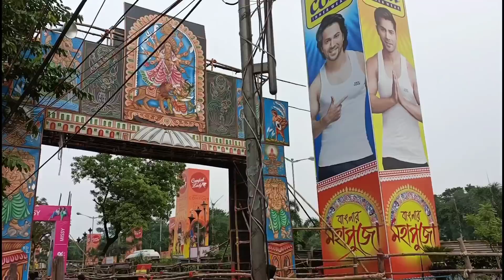Sreebhumi burj khalifa te Panchamir din thakur dekhte beriye porlam . Durga Puja 2021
Hello friends I am Kanika and you are watching your favorite channel My Simple Lifestyle.  Here I share with you the daily activities of my life and the struggles of my life with my disabled husband and my little daughter.  The purpose of creating this channel is so that I can keep my husband and daughter a little better and put a smile on their face.Another purpose of opening this channel is that those who are trapped in a house like ours can at least see us and find a new way of life and understand how to be good in a few things and they can spend their lives in this way if they want.